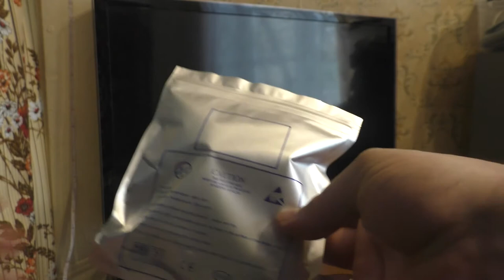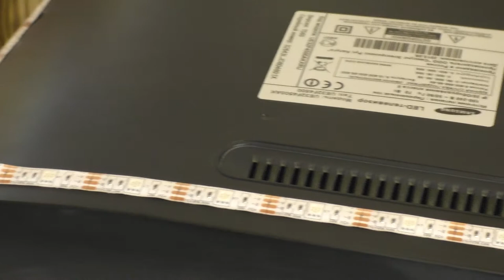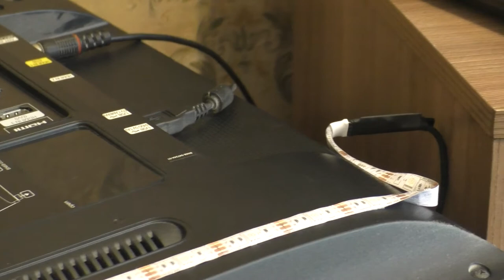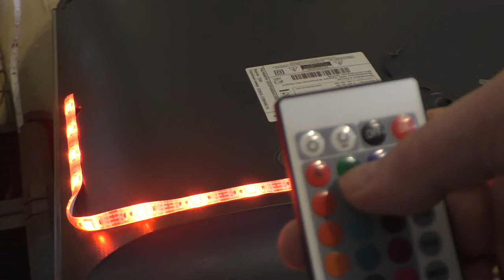Подсветка для телевизора. Светодиодная лента из Китая. ОБЗОР.